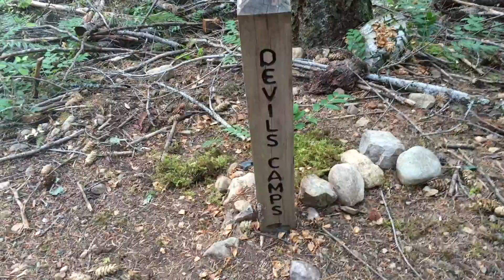Devil's Dome Loop 8-20-16